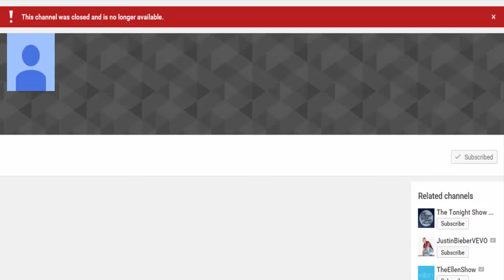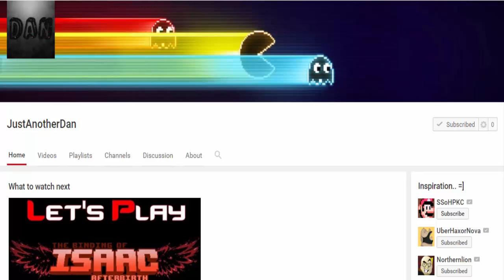NEW JustAnotherDan Gaming Channel *Please Subscribe*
My friend Dan created a new gaming channel so if you guys can support him in his recreation, I would be very appreciative. Thank you guys for supporting him and me as well.